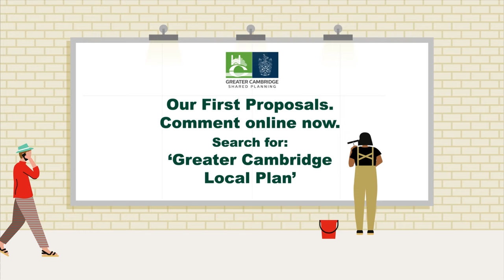Your ideas are shaping the future of Greater Cambridge. Have we got it right?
More homes in places you can live without a car.

Green spaces should work for people and wildlife.

New buildings should make their own green energy.

Your ideas are shaping our plan for the future of Greater Cambridge.

Have we got it right?

Our First Proposals. Comment online before 5pm, 13 December 2021